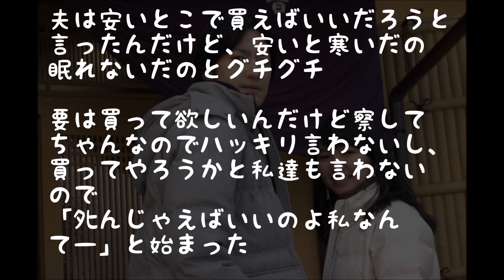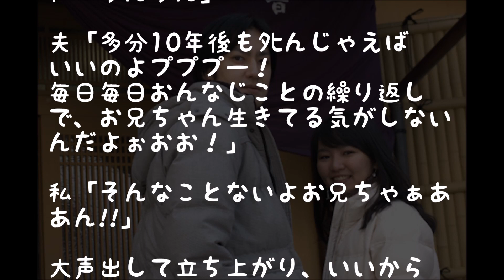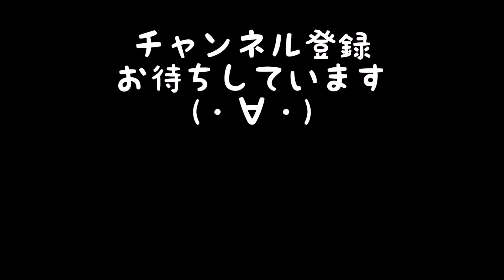【DQN返し】トメ「私なんかしねばいいのよぉぉ」夫「はあああああああああ」